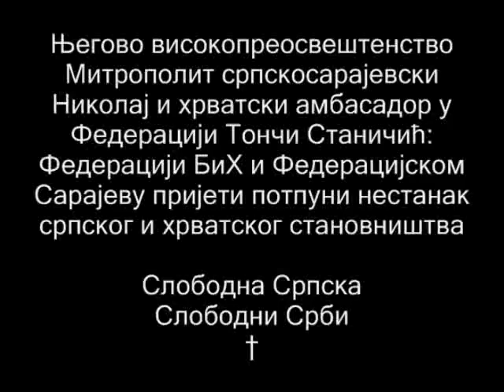Hapsenje masovnog ubice Nasera Orica u Federacijskom Sarajevu 22.4.2009. †